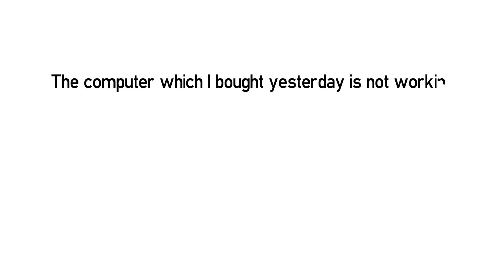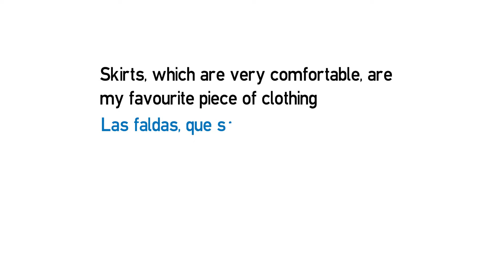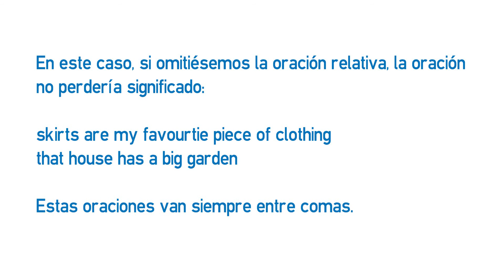A1 Lesson - Defining and non-defining